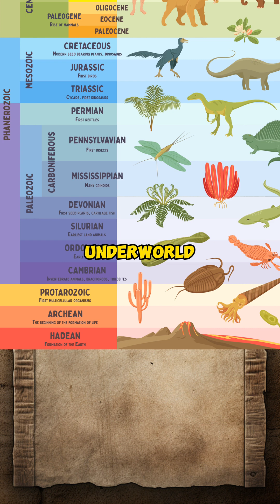Hadean Eon The Prehistoric Age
The history of Earth and the life upon it is a vast and complex subject, spanning billions of years. Here is a simplified timeline outlining the major prehistoric ages, their durations, key characteristics, life forms, and environmental conditions:
Hadean Eon (4.6 billion - 4 billion years ago)
Duration: ~600 million years.